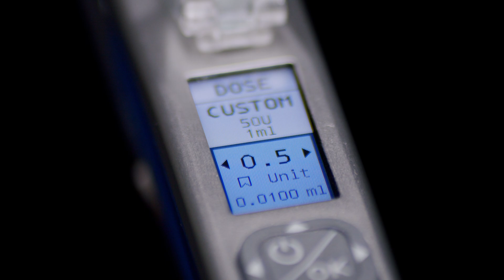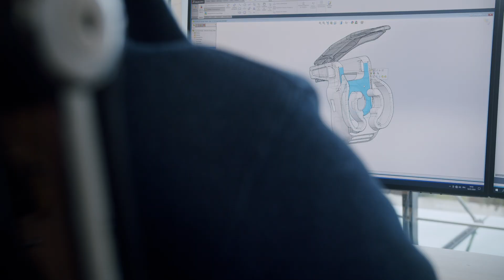Juvaplus: Swiss precision in robotic-assisted injections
Experience precision injection technology and Swiss excellence at Juvaplus. Our range of Swiss-made robotic devices redefines injections in medical aesthetics, dentistry, ophthalmology and more.

Juvaplus offers practitioners superior control to deliver safer and improved clinical results. Join us in shaping the future of injectables today!